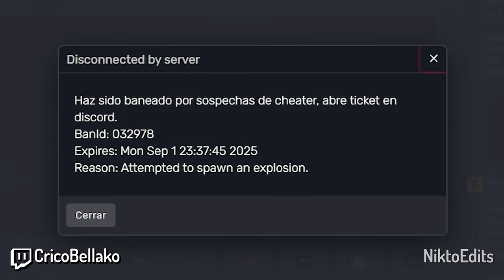❌ NOS CONFUNDIMOS ❌ | MEJORES MOMENTOS DOVUX 🔥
►► SÍGUEME ◄◄

►► CANALES DOVUX ◄◄

» djleo